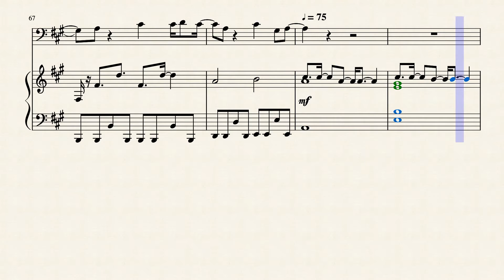Little Wonders by Original: Rob ThomasArr.: m.r.piano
Just a unique arrangement of Little Wonders by using piano and bassoon.